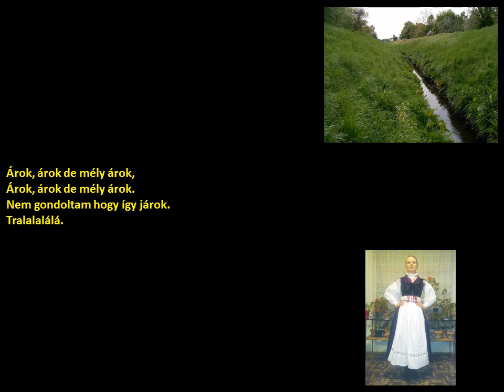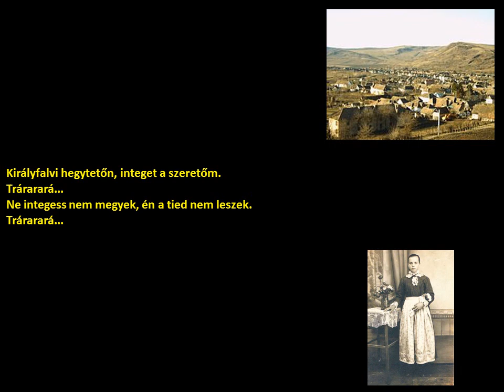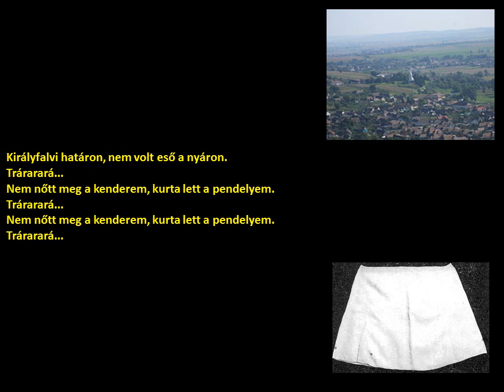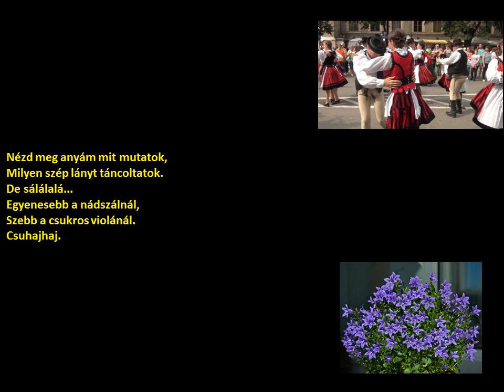Népzenei Műhely-Kicsik és nagyok (Maros-Küküllők vidéke táj.)(szöveggel)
előadó:
    Népzenei Műhely

tájegység:
    Maros-Küküllők vidéke

kiadás éve:
    1999

Album:
Új élő népzene 5/1.